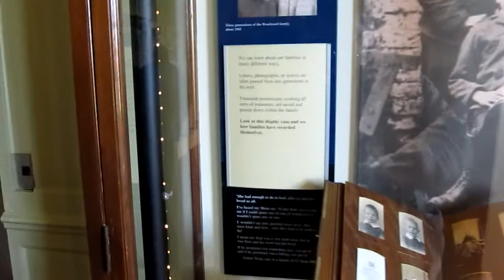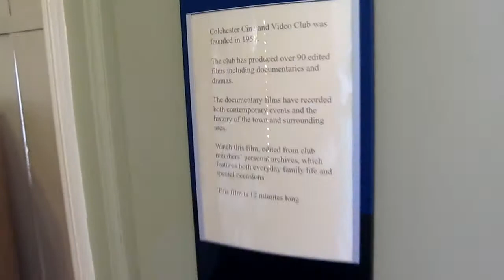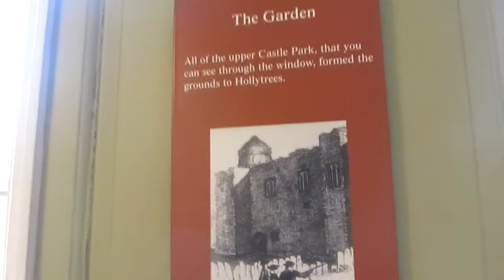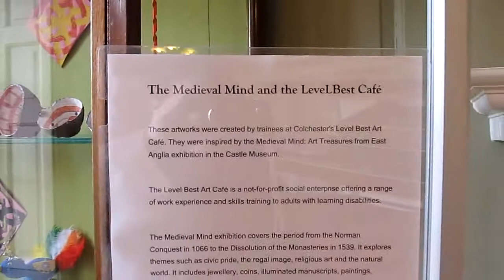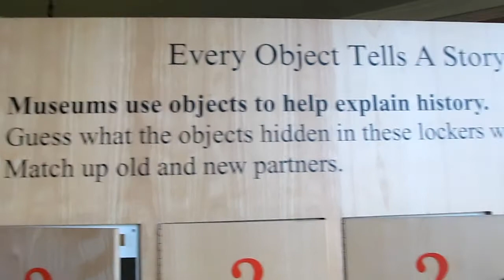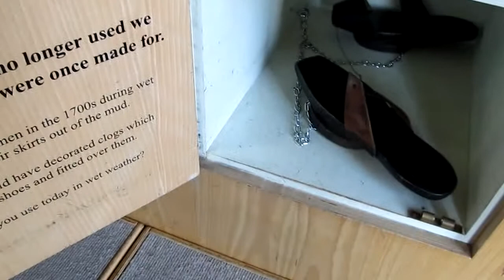Colchester Hollytrees Museum Essex Fashion And Shoes + Pictures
Colchester Hollytrees Museum Essex Part 3

Colchester Castle Museum Pictures February 2011 And Hollytrees Museum Essex Canon SX130 Video